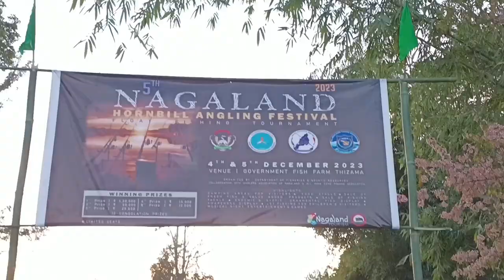Ready for😀Hornbill Angling Festival😀 Preparation done😘